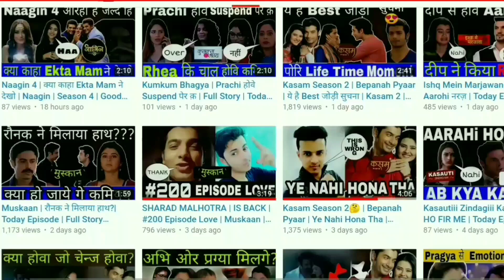क्यों हुआ बंद? Tera mera saath rahe | Tera mera saath rahe Season 2 Will Start Soon | TMST Season 2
Tera Mera Saath Rahe Season 2 is a family drama starring